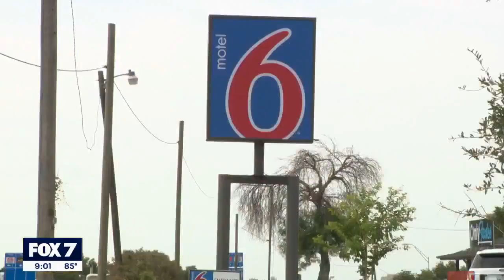Woman kidnapped from Harker Heights; found in Round Rock motel | FOX 7 Austin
According to the Harker Heights Police Department, the 31-year-old sent a text message to her roommate saying she had been kidnapped and thought she was going to die.